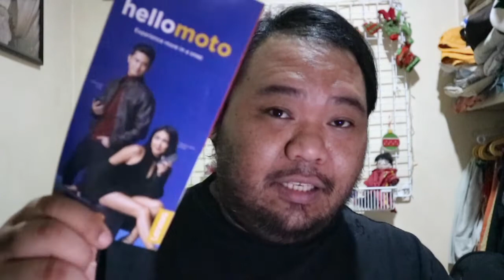MOTO NEW SMARTPHONES + HELLOMOTOCEBU EVENT | Skip The Flip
MOTO NEW SMARTPHONES + HELLOMOTOCEBU EVENT

Motoisback and it's here in Cebu City. The premium smartphone company, Moto, introduced not just one smartphone but six brand new smartphones in the market. They have the amazing Moto Z with hot-swapped add-ons called MotoMods (a zooming camera, an instant projector, a speaker, a power pack and more).

More Moto series were introduced during their HelloMotoCebu event last December 7, 2016, and I want to talk about them in this video. Enjoy!

The new Moto series smartphones are available at the following authorized dealers:

- Silicon Valley
- Memo Express
- Globe Stores
- Smart Centers

Special shout out to Lenovo Mobile Business Group Philippines and Moto Philippines for having me during the event!

Vlog Intro Music: "Against The Machine" by Kubatko Music
Use of music with permission from the artist

Vlog Outro Music: "Godlike (T3N BEARS Remix)" by Puzzle
Remix By T3NBEARS
Written By PUZZLE
Use of music with permission from the artist's management